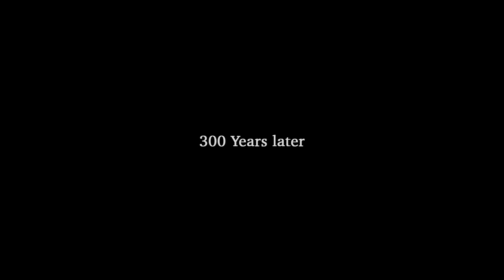Dark Waters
-A short story of the Ocean-

Soundtrack by Max Davidoff-Grey

Created by Thomas Dubois